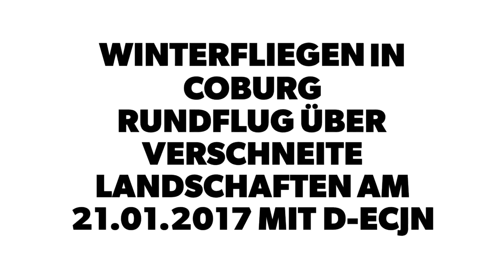Winterfliegen Cessna, Schnee und Kaiserwetter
Winterfliegen in Coburg

Rundflug über verschneite Landschaften am 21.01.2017 mit D-ECJN C172, Coburg,Sonneberg, Eisfeld, Bad Rodach, Steinach